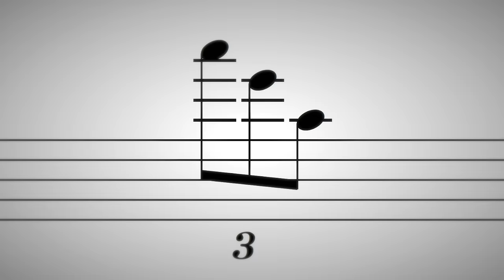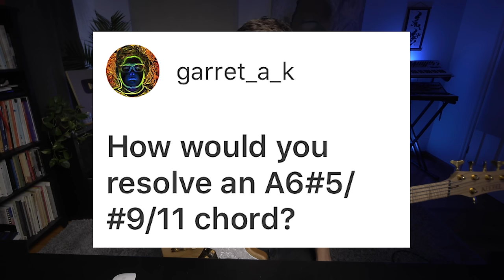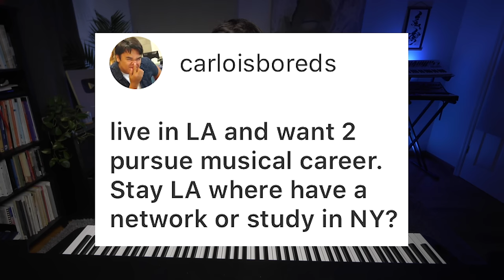Why do horn players have TERRIBLE rhythm? | Q+A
Answering your burning musical questions!

Peace,
Adam